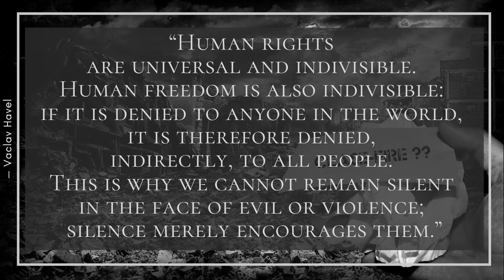Human Rights & Freedom - Vaclav Havel - Saying of the Day - Daily Quote - Shorts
Easy Step by Step Piano  Lessons -
From $79 to Just $39 - Join Over 300,000 Happy Students Worldwide -
World NGO Day
Human rights are universal and indivisible. Human freedom is also indivisible: if it is denied to anyone in the world, it is therefore denied, indirectly, to all people. This is why we cannot remain silent in the face of evil or violence; silence merely encourages them.

Vaclav Havel
World NGO Day is a day for NGOs around the globe to share knowledge and experiences with one another. It aims to educate individuals worldwide on NGOs and their impact. The World NGO Day provides an opportunity to honour and remember NGO founders, employees, volunteers, members and supporters.